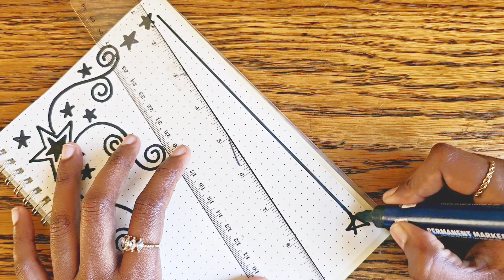Beautiful project Front page ideas / Border designs for Assignments and notebook /Art Amateur